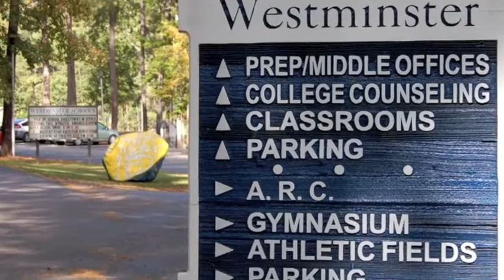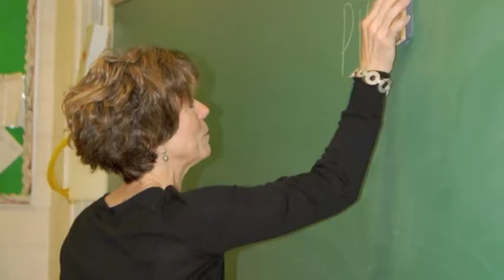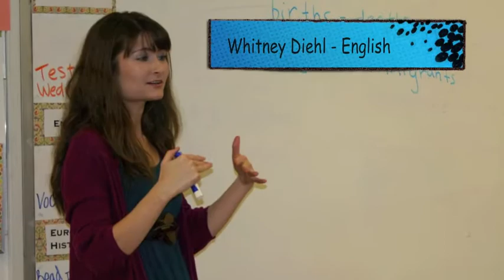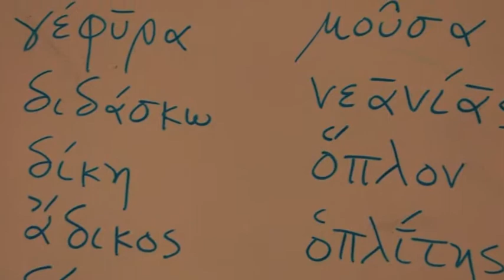Westminster Schools of Augusta Upper School Virtual Tour 2010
See Westminster's Upper School.  See our beautiful wooded campus, meet our teachers and see why great things begin with "W".